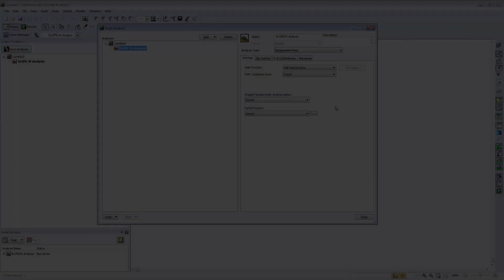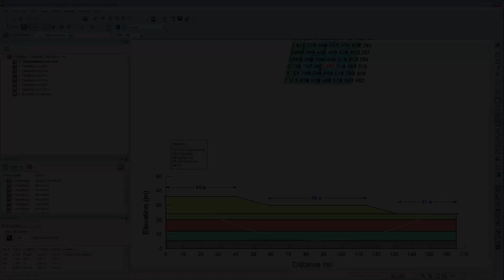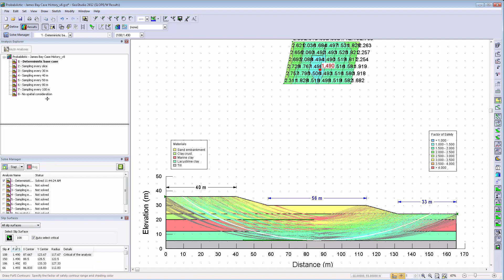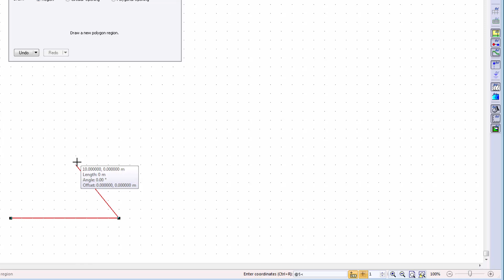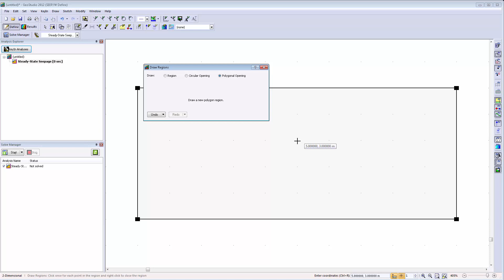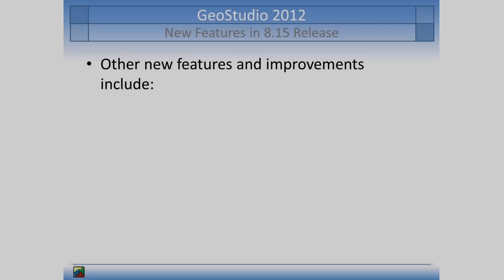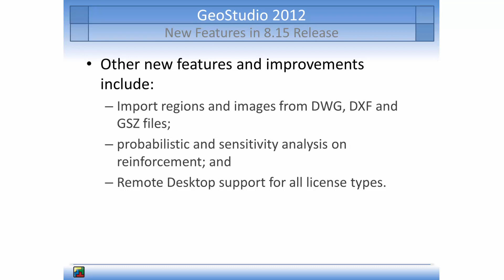GeoStudio 2012: New Features in 8.15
Learn about the new features and improvements in the new release of GeoStudio version 8.15.